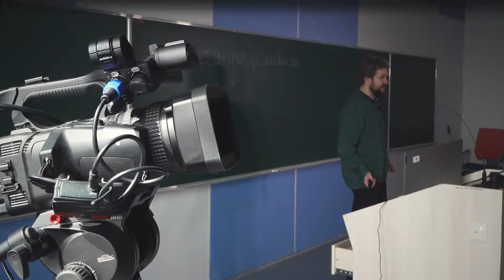Форум по математике и искусственному интеллекту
В апреле в МФТИ состоялся грандиозный образовательный форум по математике и искусственному интеллекту для участников всероссийской олимпиады студентов "Я-профессионал"!
Форум прошел при поддержке Альянса в сфере искусственного интеллекта (сайт Альянса a-ai.ru), в состав которого входят Яндекс, Сбер, Mail.ru Group, Газпром нефть и МТС.
113 студентов из 53 вузов, представляющих 26 регионов России, приехали на Физтех. Они выдержали 27 часов лекций и семинаров, организованных 7 компаниями и 5 институтами РАН, участвовали в 14-часовом хакатоне, задачи которого были подготовлены крупнейшими компаниями и лабораториями МФТИ.